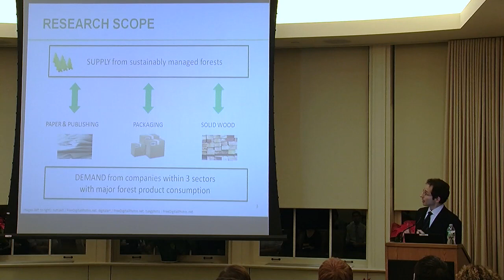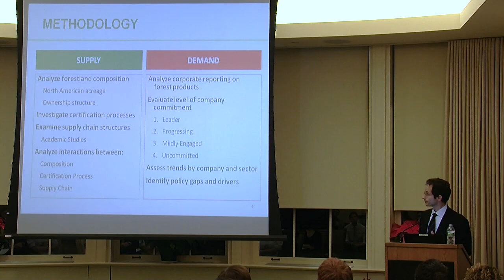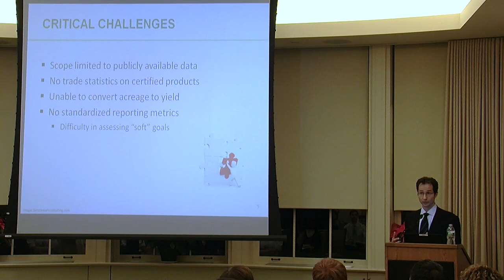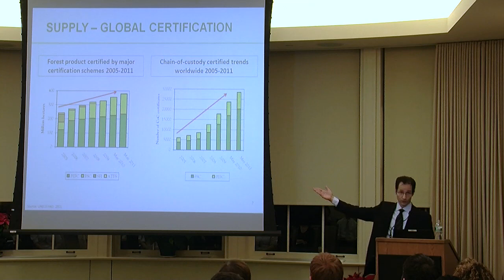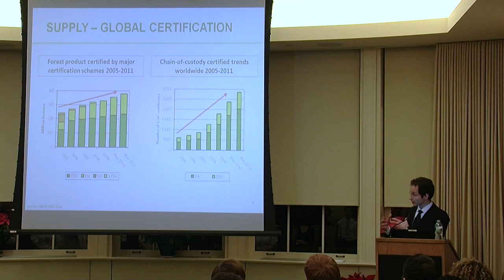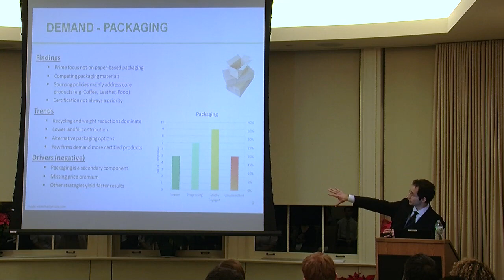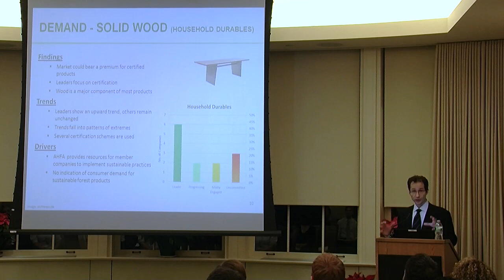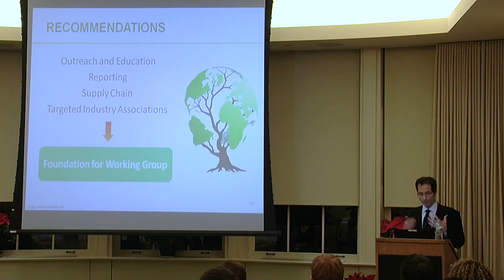Corporate Strategies to Increase the Market Share of Sustainably Managed Forest Products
ei_sustainability_management_final_1367_3.mov